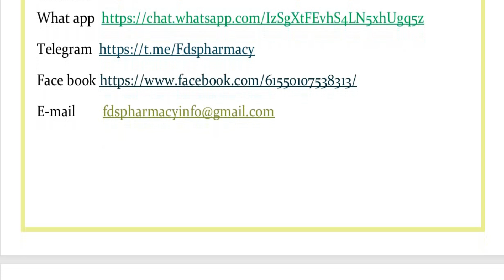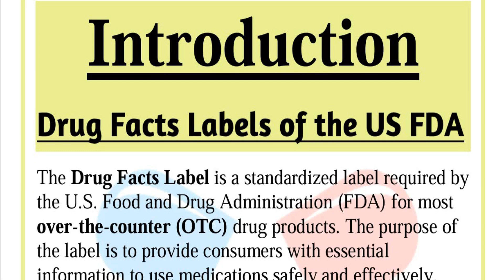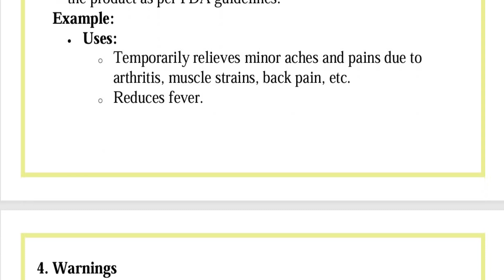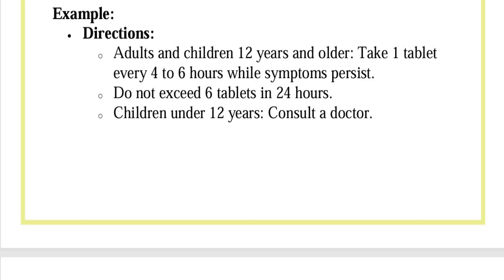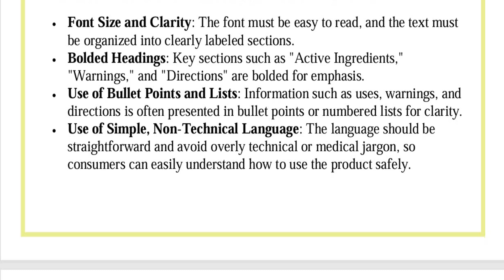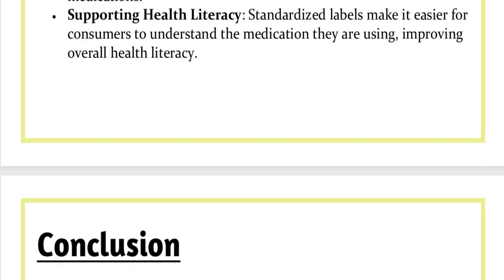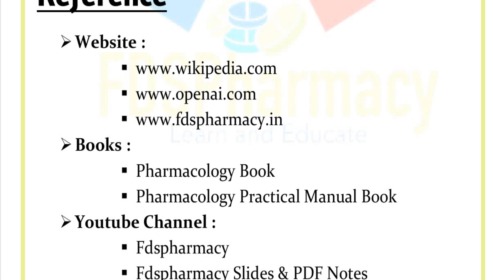Drug Facts Labels of US FDA Assignment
Assignment Topic : Drug Facts Labels of US FDA

KEEP SUPPORTING🤕